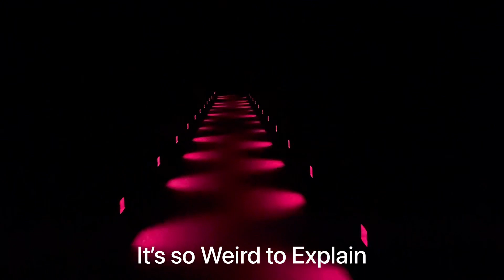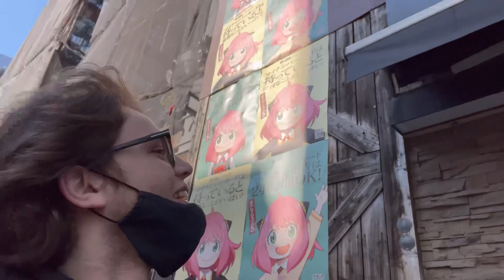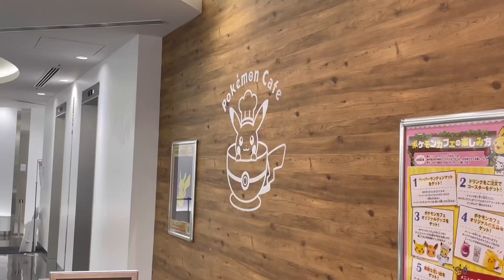TeamLab Planets, Shibuya Crossing and More! | JAPAN | Vlog #9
Easily the most jam packed day so far in Japan! Starting off at the TeamLab Planets immersive experience, heading to Shibuya to shop and see as many Pokémon centres as we can, eating themed foods at the Pokémon Cafe and ending the day at Tokyos Oldest Temple!

0:00 Another Beautiful Day
1:12 TeamLab Planets
4:21 Is it Worth it?
5:17 Welcome to Ginza
6:14 Pokémon Center Tokyo DX
7:57 Arrival in Shibyua
8:34 Shibyua Crossing
9:29 Tower Records and Bape
9:41 Nintendo Store and Another Pokémon Center
10:55 Dinner at the Pokémon Café
14:35 Tokyo's Oldest Temple
16:14 Trying Sea Urchin
18:11 Farwell